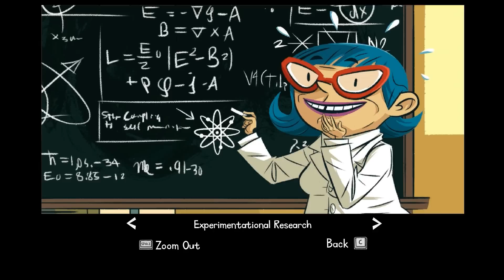The Cave: The Scientist Cave Paintings (including both endings)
These are all cave paintings that tell the story of the Scientist.